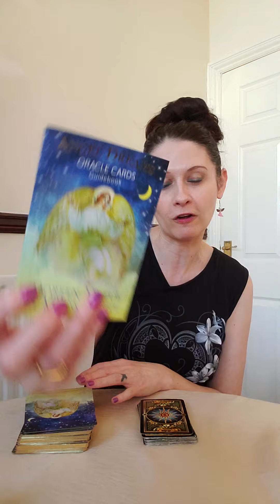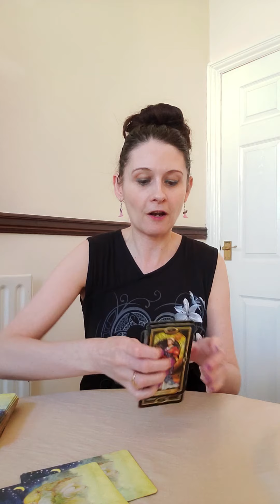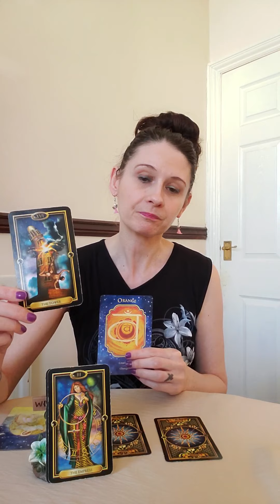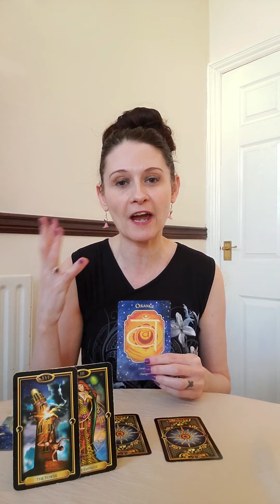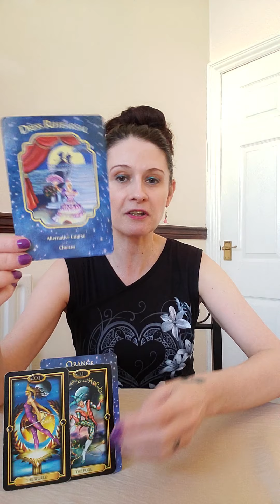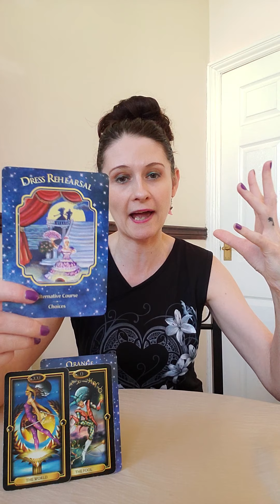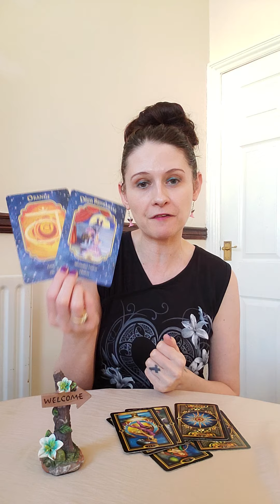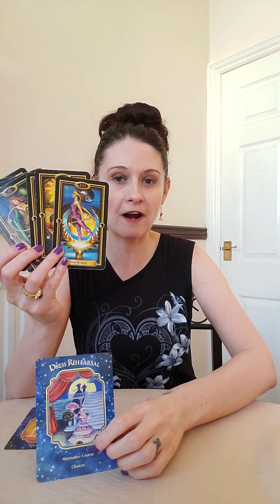GEMINI MAY 2020 🔮 The Show Must Go On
The beautiful decks of cards i have used in this reading are listed below
💛 Gilded Tarot
💛 Angel Dreams Oracle